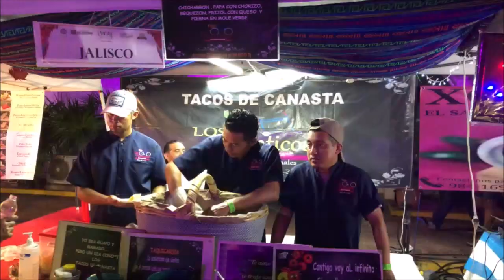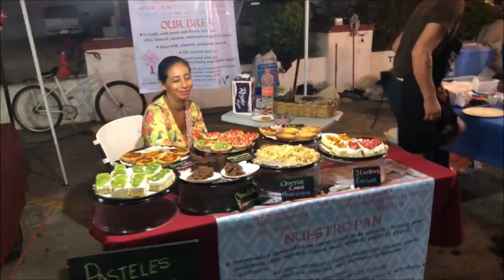Oaxaca Festival in Playa Del Carmen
Festivals are always fun in Playa Del Carmen.
They bring together food vendors from all over Mexico.
The best part is the festivals/events last several days so you could eat your way through many regions of Mexico without leaving Playa Del Carmen.

So next time you're in town make sure to pass by the Palacio Municipal because there is always something going on.